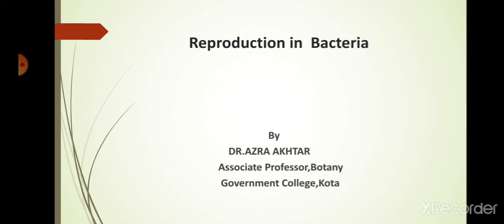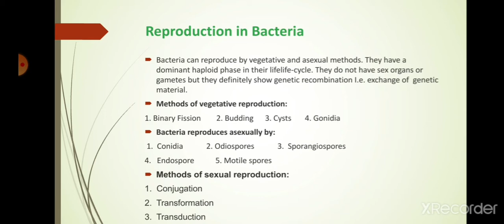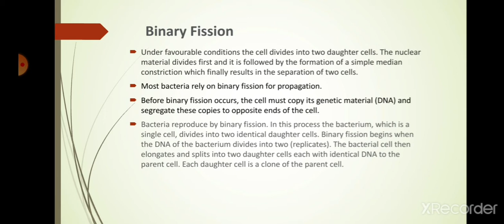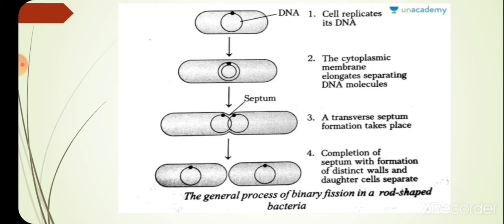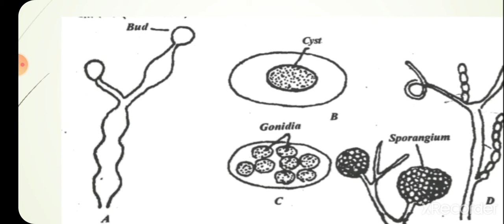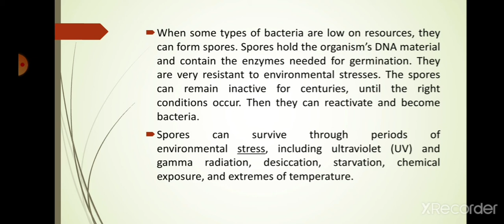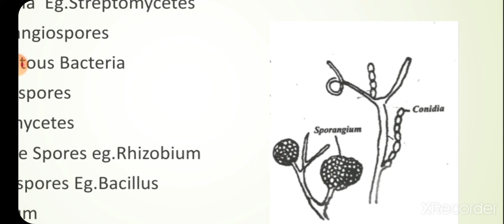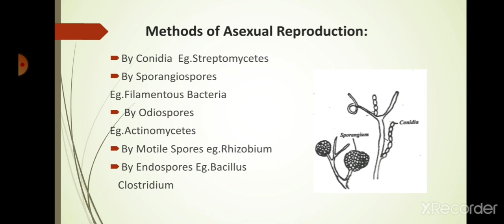Reproduction in Bacteria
By- Dr.Azra Akhtar B.Sc.Part I,Botany I